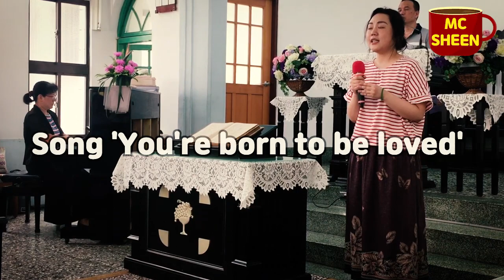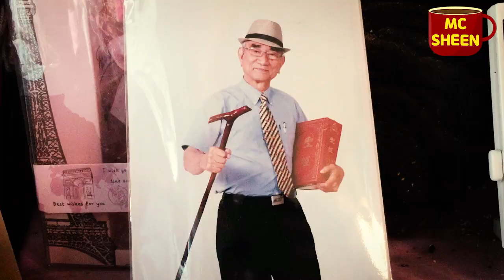[Taiwan Vlog] Beidou Church Sunday Service + Taiwan Food Mukbang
I visited Beidou Church in Taiwan and joined its service.
It's been 7 years that I've known the church members and pastors. They're all kind and full of love :)

Thanks to them, I could enjoy a lot of Taiwan Food !